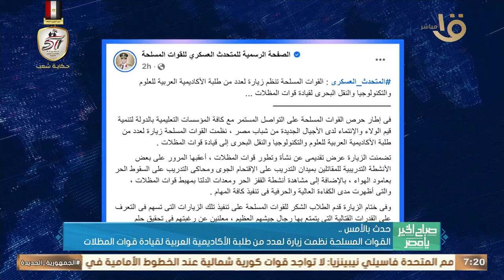حدث بالأمس.. الرئيس السيسي ونظيره الجيبوتي أكدا مواصلة العمل المشترم وترسيخ الاستقرار